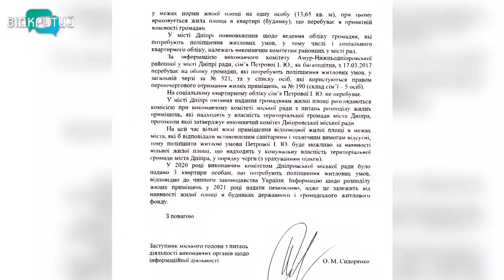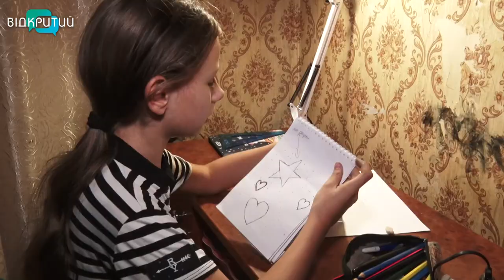Восьмеро людей – у двокімнатній квартирі: як у Дніпрі отримати додаткову житлову площу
Маленька квартира, скрутні умови та брак коштів. Так у Дніпрі проживає багатодітна сім’я Петренків. Вже неодноразово зверталися до міської та обласної рад з проханням покращити умови проживання, однак поки – безрезультатно.